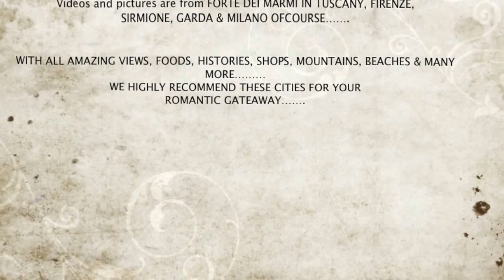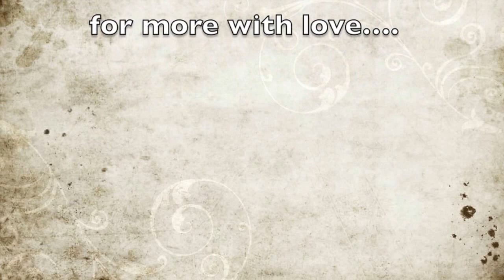OUR FOREVER HONEYMOON - ITALY:Road trip, Shopping, histories,nature beauties ......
A spectacular view round cities in  Italy, one of the most romantic country in the world, FORTE DEI MARMI, FIRENZE, SIRMIONE & MILANO..

Is a glimpse of our honeymoon trip & i hope you enjoy it ..

indeed a saturday special for you with love as always.

with love
Clarackronborg@womensworldshoww'clara
Give Aways? yes ofcourse..

watch out more Give Aways...